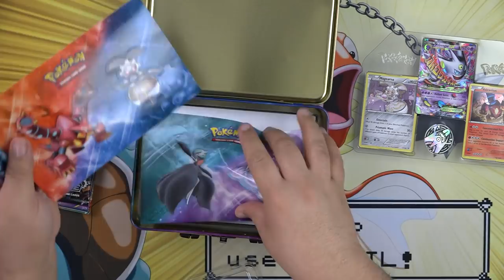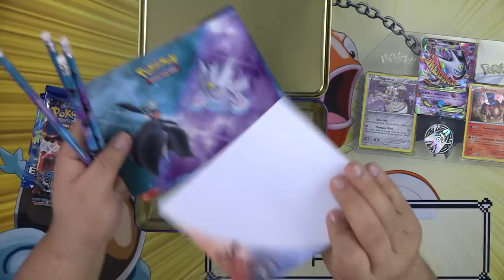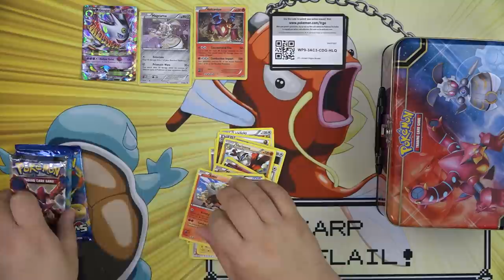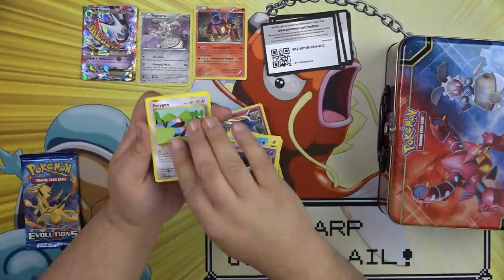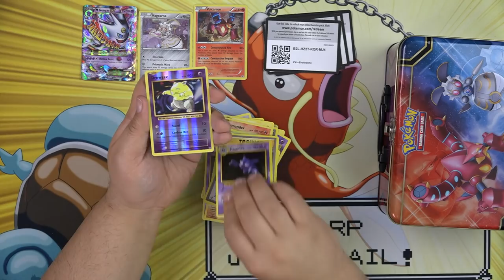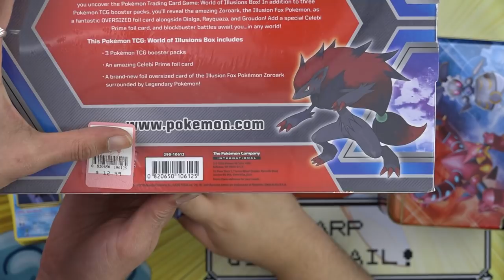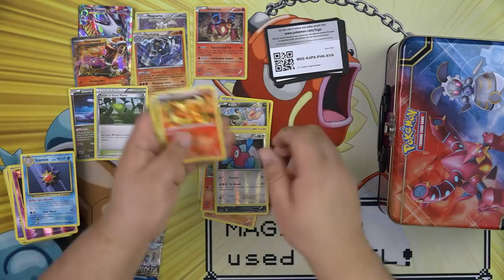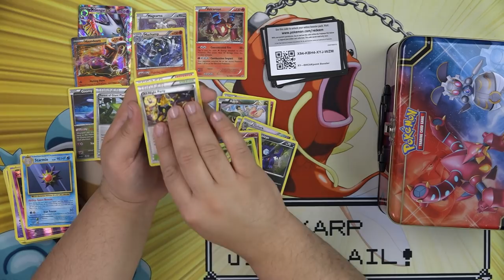Wacky Wednesday #25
(Now Accepting 1,400 bulk Pokemon cards for a booster box!)